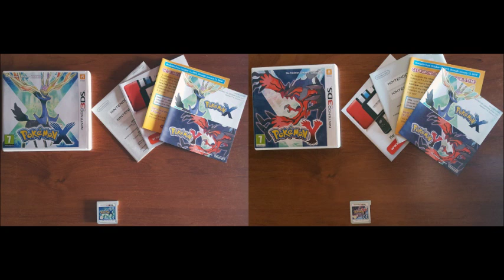Pokémon X & Y OST - Pr Video Bgm Rhythmical 3